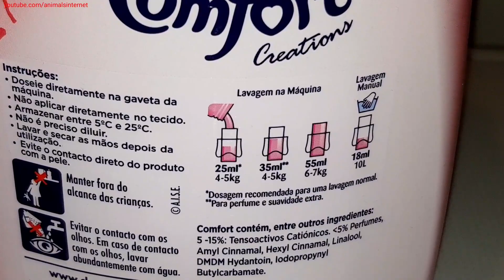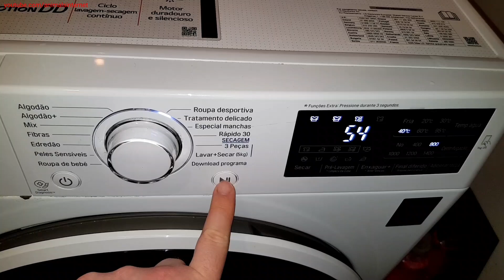LG Washer Dryer Inverter Direct Drive 8/5 Kg F4J6TM0W: Sports Wear Program. How to use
(English) LG Washer Dryer Inverter Direct Drive 8/5 Kg F4J6TM0W: Sports Wear Program. How to use.
(Português Pt) Máquina de lavar e secar roupa LG Inverter Direct Drive 8/5 Kg F4J6TM0W: Programa Roupa Desportiva. Como usar.
(Português Br) Lava e Seca LG Inverter Direct Drive 8/5 Kg  F4J6TM0W: Programa Roupa Desportiva. Como usar.
(Français) Lavante-séchante LG Inverter Direct Drive 8/5 Kg F4J6TM0W: Programme Textiles Sport. Comment Utiliser.
(Español) Lavasecadora LG Inverter Direct Drive 8/5 Kg F4J6TM0W: Programa Ropa de Deporte. Cómo Usar.
(Italiano) Lavasciuga LG Inverter Direct Drive 8/5 Kg  F4J6TM0W: Programma Speciale Sport. Come Utilizzare.
(Deutsch) LG Waschtrockner Inverter Direct Drive 8/5 Kg F4J6TM0W. Sportbekleidung Programm.
Filmed with Samsung Galaxy Note 8.
Resolution: FHD 1080p.